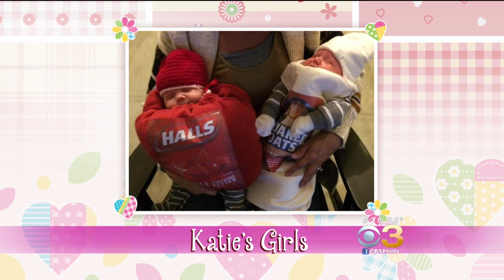Katie Shares Photos Of Her Twin Baby Girls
Katie Fehlinger shows off pictures of her twin daughters, Parker and Kaeden.